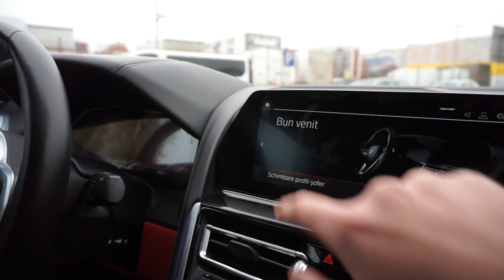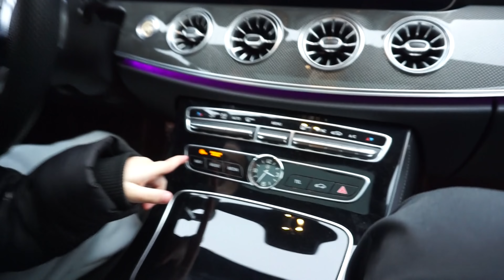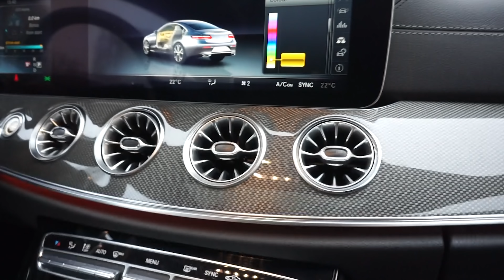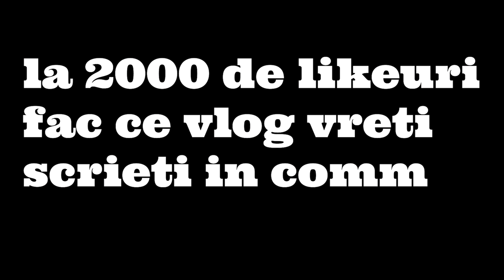MI-AM CUMPARAT MASINA CA A LUI DORIAN POPA *MERCEDES E COUPE*